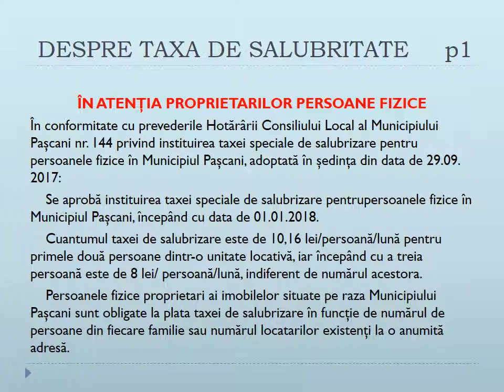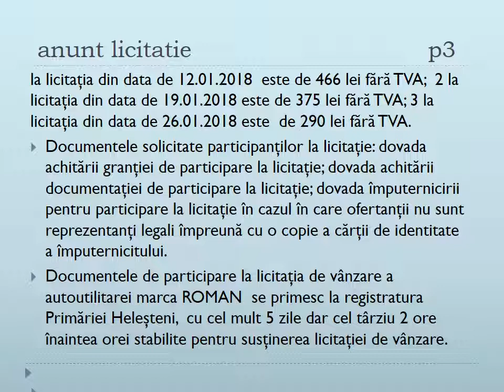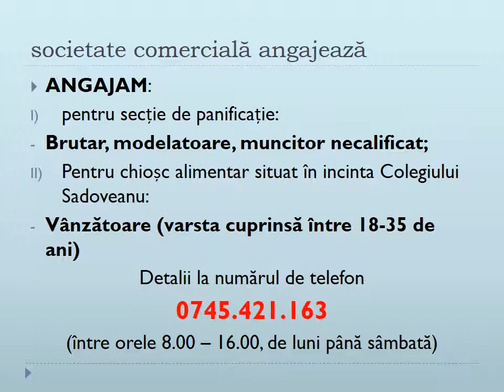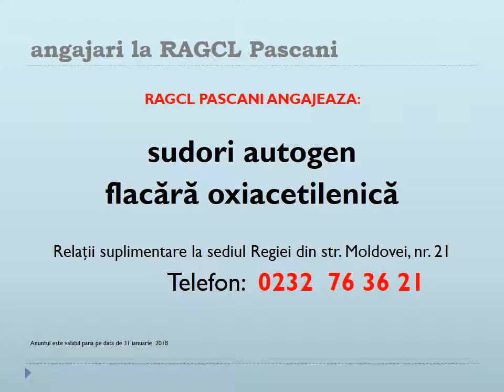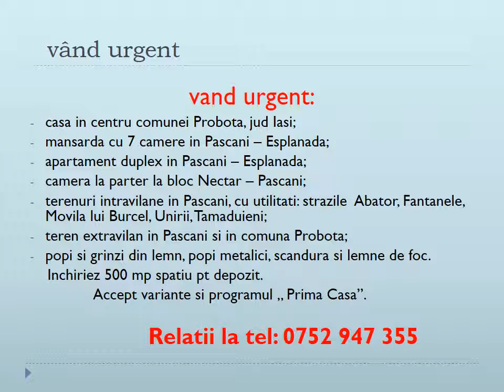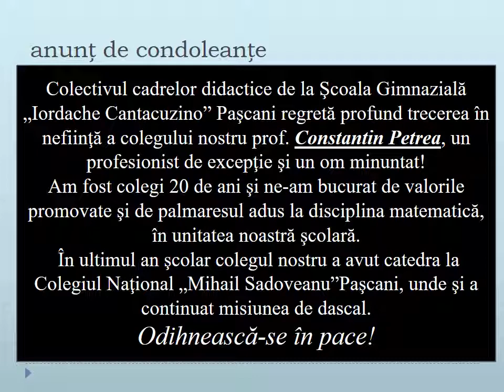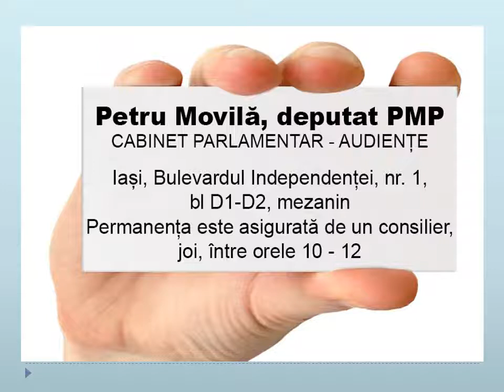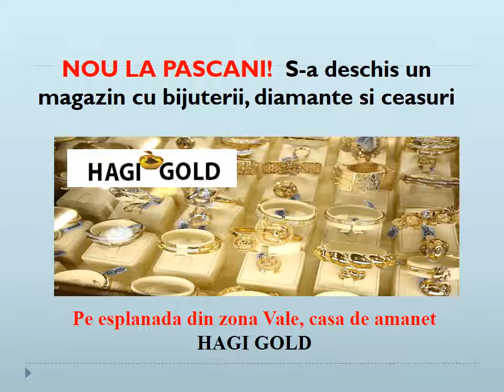BIT TV- ANUNTURI VIDEOTEXT 08 IAN 2018